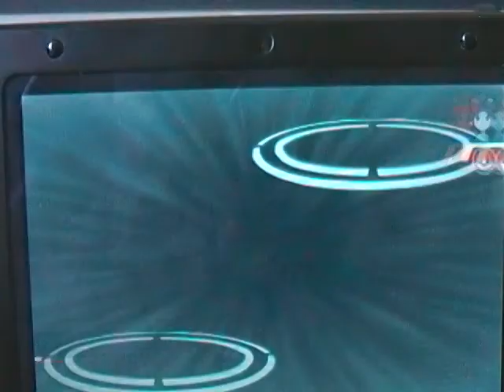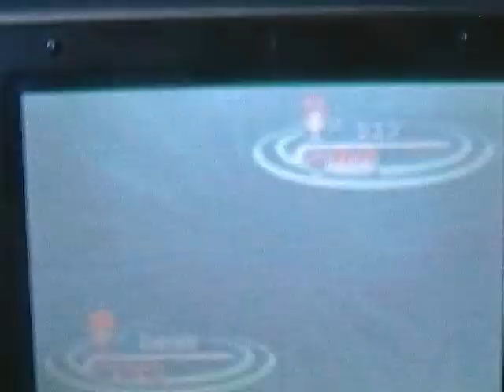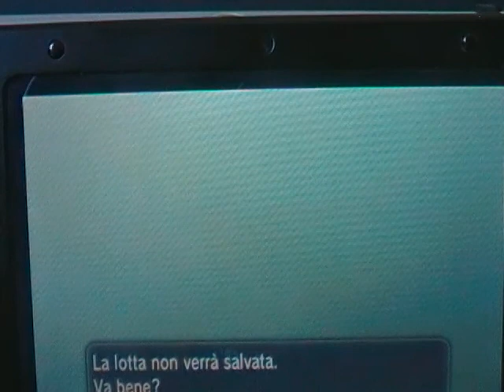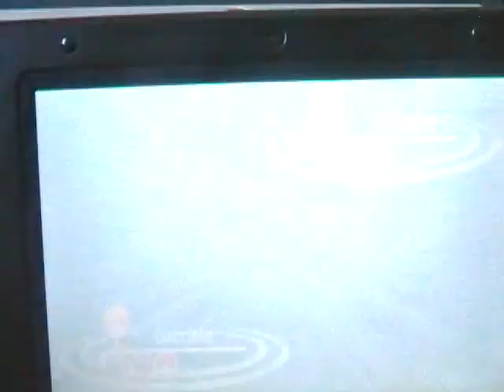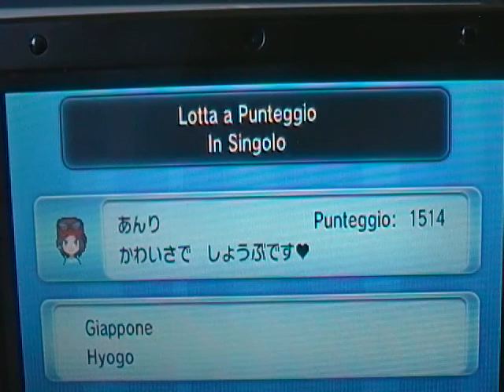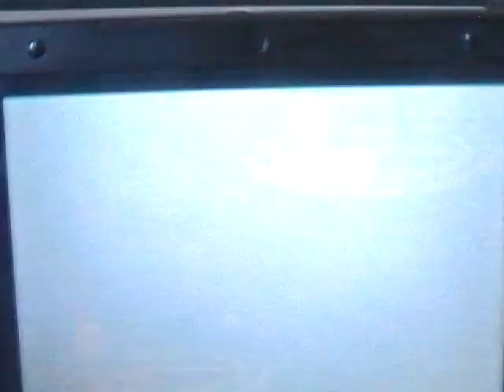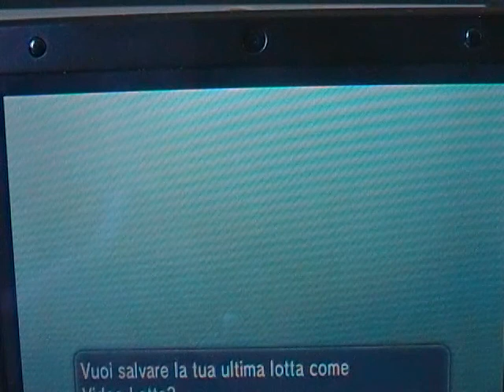Sfide che lasciano il segno #3:Haxo qui in diretta!!!!!!!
Spero vi piaccia e buona visione.